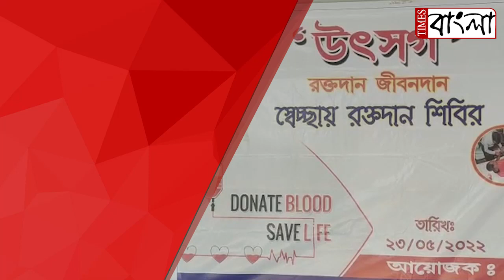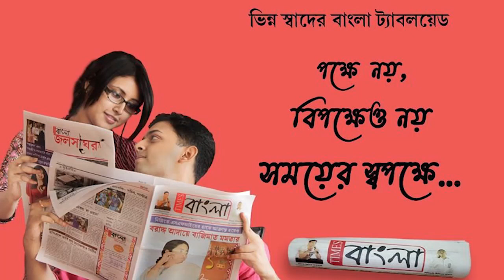কুলটি থানার উদ্যোগে কুলটি ক্লাবে উৎসর্গ স্বেচ্ছায় রক্তদান শিবির